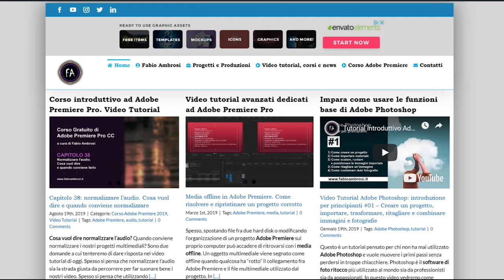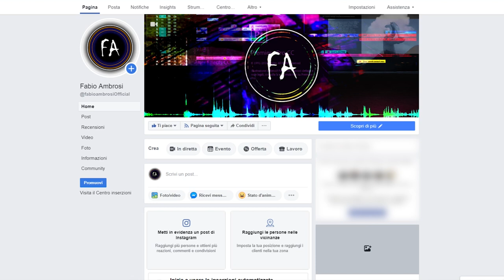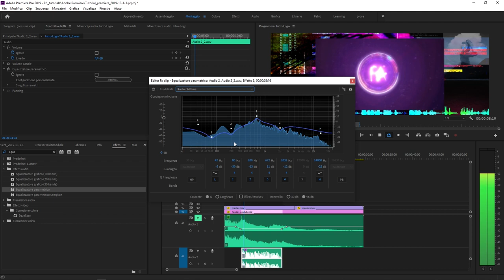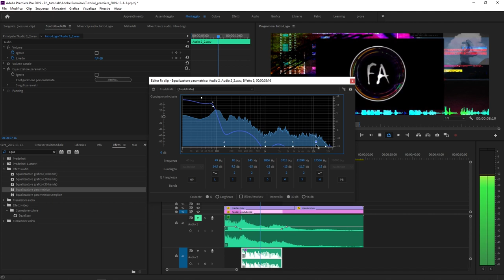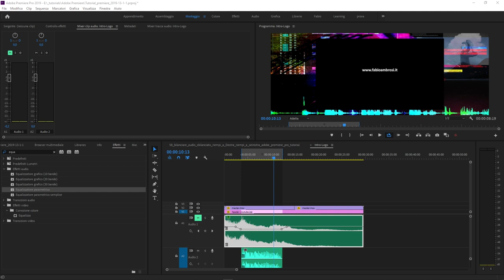#60 - Effetti Audio in Adobe Premiere Pro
Corso di Adobe Premiere: in questo video tutorial impareremo ad inserire effetti audio nelle nostre produzioni video montate con Adobe Premiere Pro.